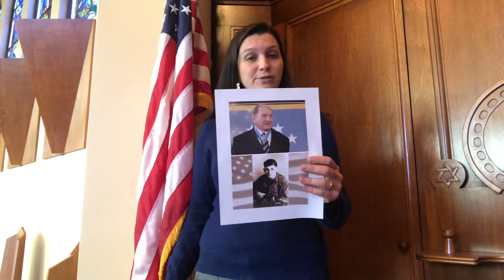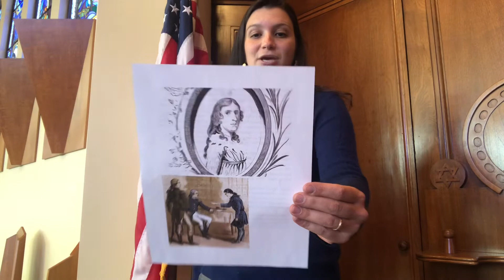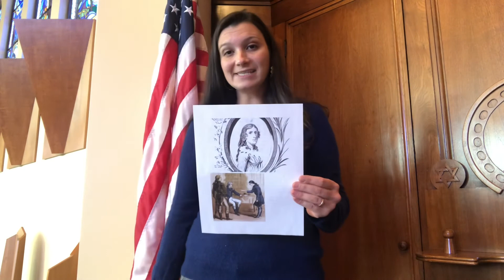Honoring American Jewish veterans on Veterans Day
Learn the fascinating stories of American Jewish veterans who have served in the military throughout American history